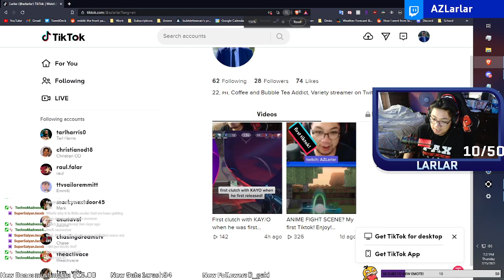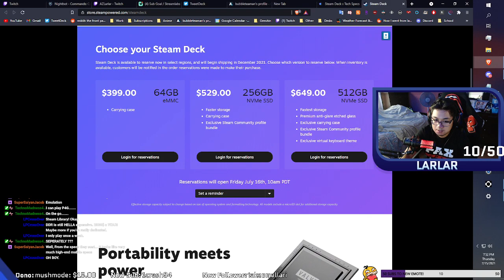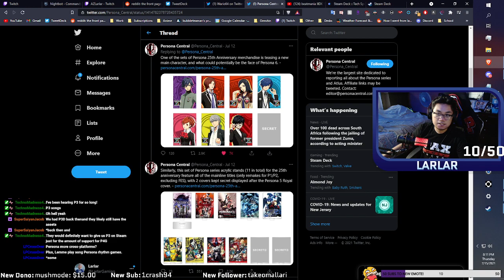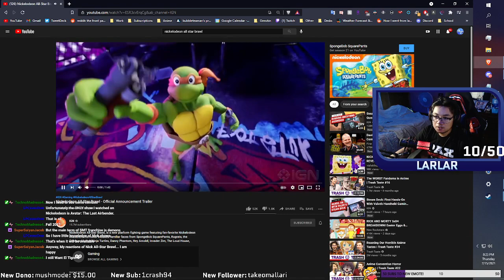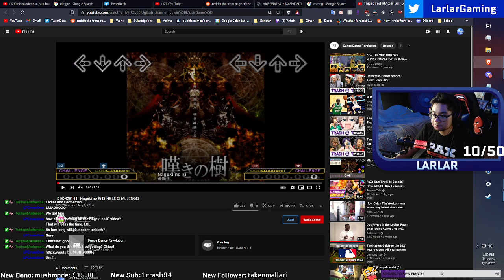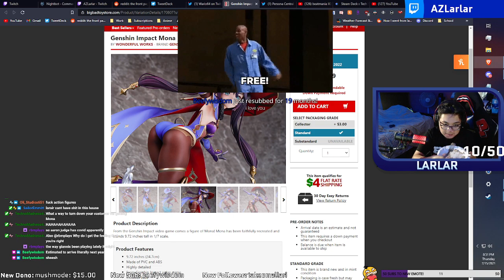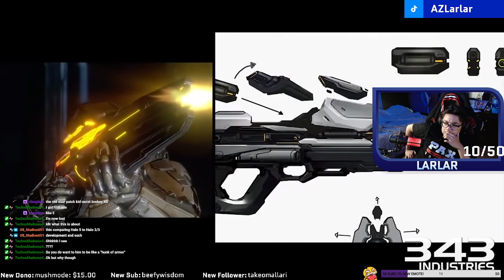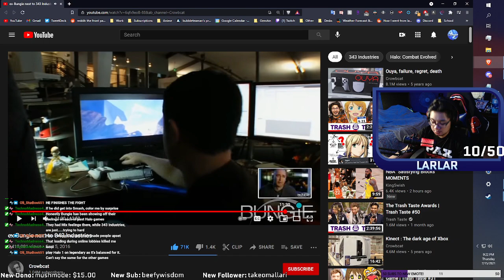Larlar's a Tiktoker Now? + Steam Deck + Other Content Plans (Full VOD | 7.15.21)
Live from July 15, 2021.

CREDITS
Stream Graphics by Rit:
KEY TIMES:
0:00 -- Just Chatting
17:44 -- Steam Deck
30:51 -- Potential first Next-Gen Purchase?
42:00 -- Persona 25th Anniversary
56:51 -- Nickelodeon Brawl
1:09:02 -- Just Chatting
1:17:59  -- Dinner
1:36:38 -- Watching this
1:59:31 -- Update on PAX Sarge Vlog
Game(s) Featured:
N/A